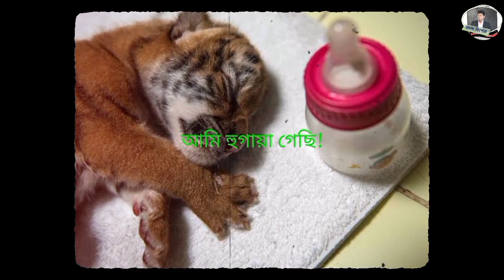বাঘ-বিড়ালের অবিশ্বাস্য এক কাহিনী! কাকে বাঘ বলবো আর কাকে বিড়াল? Who is original tiger?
আসল বাঘ আর নকল বাঘ চেনার উপায়! মাঝে মাঝে বিড়ালদেরকেও বাঘ বলে আমরা ভুল করি। মানুষের যোগ্যতা না জেনেই বৈশ্বিক মঞ্চে প্রতিযোগিতা করা অনেক ব্যক্তিকেই আমরা বাঘ বলে সম্বোধন করি। কিন্তু যাচাই করিনা যে ,আসলেই তাদের বাঘ হওয়ার যোগ্যতা আছে কি নাই।
How to recognize real tigers and fake tigers! Sometimes we mistake cats as tigers. We call many individuals who compete on the global stage without knowing their human merits as tigers. But do not check whether they really have the qualifications to be a tiger or not.